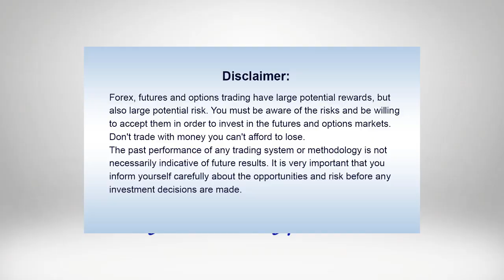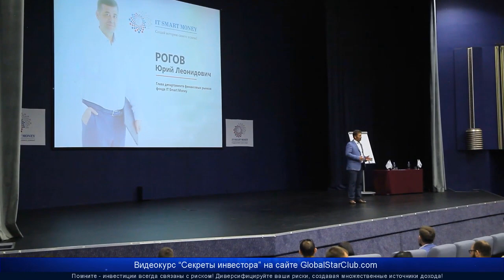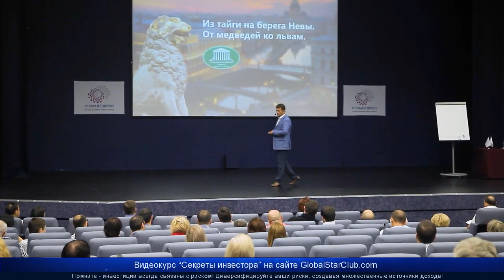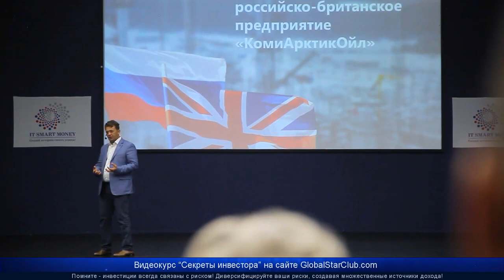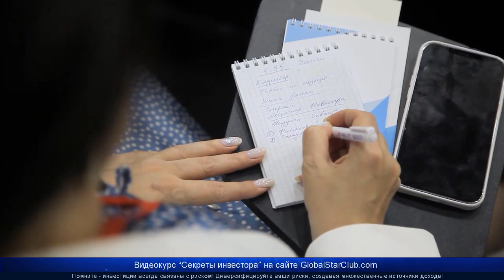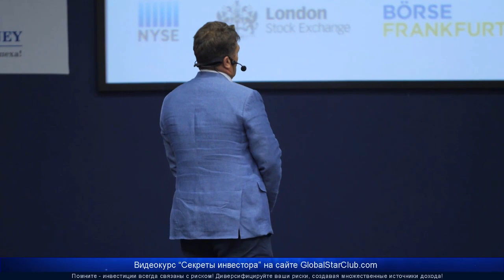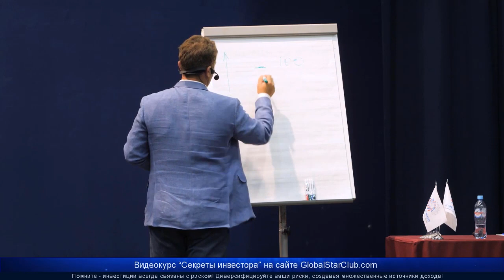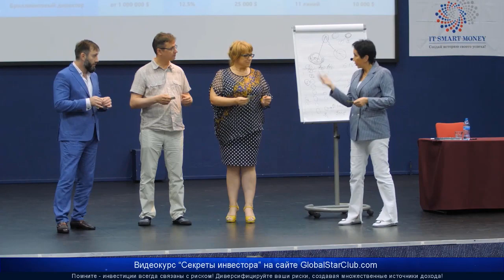IT Smart Money - Юрий Рогов: "50-60% в месяц - это нормально для опытного трейдера"